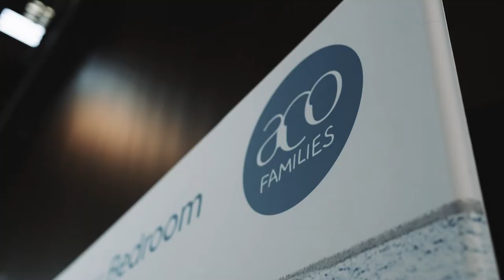ACO Families at ACO On The Pier | Trailer | Experience the magic of the Australian Chamber Orchestra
The Australian Chamber Orchestra has an offering of performances and experiences for the whole family to enjoy - including ACO Family Shows 'How to Catch a Star' and 'There's a Sea in my Bedroom', ACO Music & Movement classes, and ACO Family Days introducing children to instruments and short string quartet concerts.